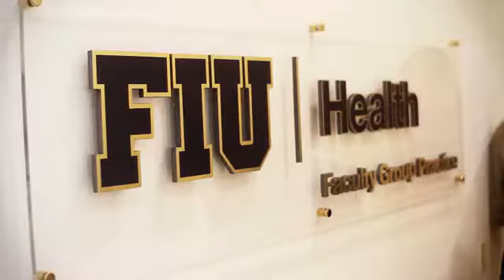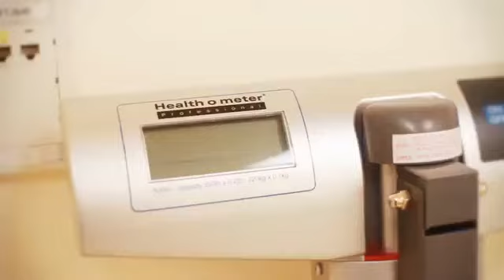FIU Health: Faculty Group Practice Promo